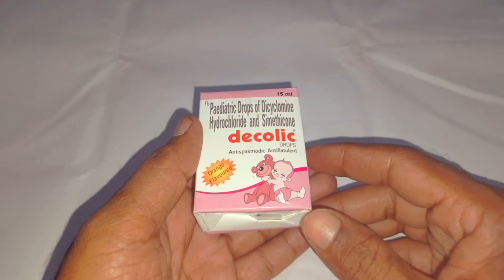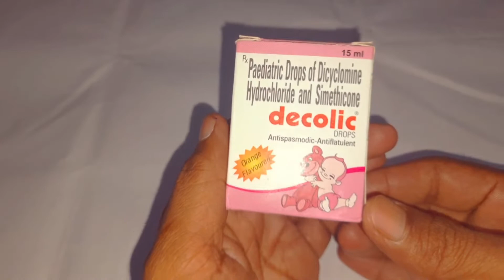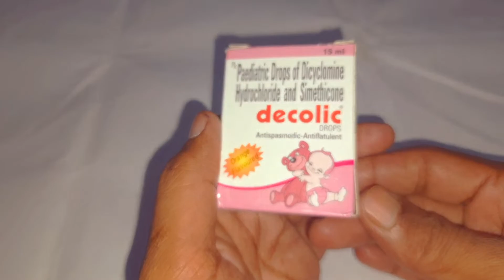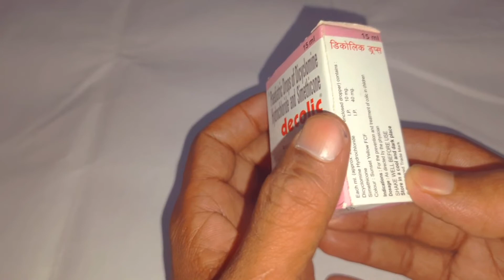Decolic Drops Use Dose Benefits Side effects In Bengali (শিশুদের পেট ব্যথা, ফাঁপা)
BENEFITS OF DECOLIC DROPS:
Decolic Drop is commonly given to treat stomach pain, bloating, and abdominal cramps, and pain associated with excessive acidity, gas, infections, and gastrointestinal tract diseases. It also controls symptoms of irritable bowel syndrome. It relaxes the muscles of the gut and absorbs the extra gas.

COMPOSITION:(IN 20 DROPS)
Dicyclomine hydrochloride         10mg
Simethicon                                  40mg

MANUFACTURER:
SAHA Biological private limited

MARKETD BY:
Kontest chemicals limited

DOSE: As directed by physician.

SIDE EFFECTS OF DECOLIC DROPS:
Vomiting
Dry mouth
Diarrhea

This video on this channel is designated for educational for knowledge purpose only. It is not intended to be a substitute for any information medical advice for care. Doctor you should not use this information to diagnose or treat any health problems. Please consult a doctor with any questions or concerns you might have regarding you for your child's condition.